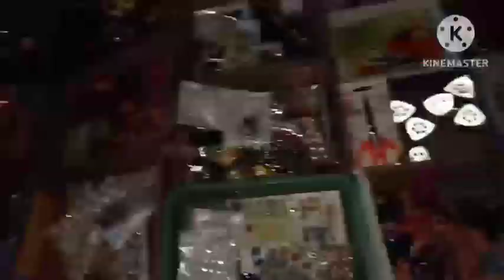ରଥ ଯାତ୍ରା ସରିଗଲା// 🚗 ଆଦି କାର୍ ଚଳାଉ ଛେ😁odishavlog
komal sambalpuri vlog
ratha Yatra videos
ratha Yatra vlog
ratha Yatra